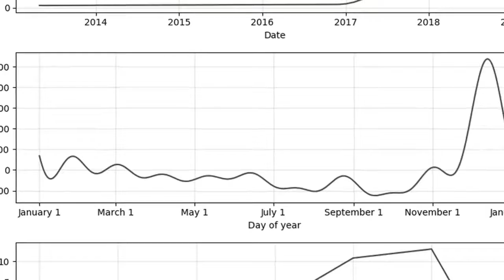Bitcoin Price Analysis Expect Some Lower Lows Before the Next Bounce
Two days ago, I outlined a potential BTC-USD price breakdown due the broken hypodermic trendline.  Since then, the price has dropped nearly $7,000 and is showing signs of further downward continuation.  Let’s take a look at the chart from the last BTC-USD market analysis:

As you can see, the price was holding on by a thread near the red, hypodermic trendline.  Once it managed to break this trend, the price immediately and aggressively dropped.  Thus, the market signaled the end of the current parabolic breakout.  Currently, it is finding support on the parabolic curve; but on the lower timescales, it shows signs it might take one last move downward before a proper bounce occurs.  Since the hypodermic trend occurred once the market broke the linear trend, there is likely going to be very strong support there: